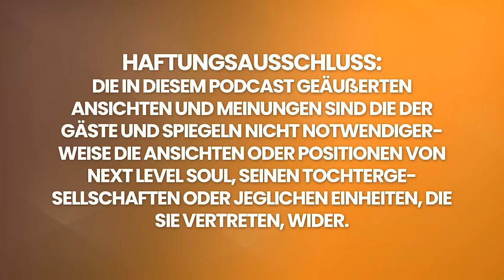TOP US PSYCHIC PROGNOSTIZIERT MENSCHHEIT ZUKUNFT IN DIESEM JAHR & DARÜBER HINAUS! | Julie Ryan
Heute in der Sendung freuen wir uns, erneut in die faszinierende Welt der Hellseherin und medizinischen Intuition Julie Ryan einzutauchen. Julie ist eine wahre Koryphäe auf ihrem Gebiet. Ihr Weg von einer jungen Südstaatlerin, die ihre angeborenen übersinnlichen Fähigkeiten entdeckte, bis hin zu einem Leuchtfeuer der Heilung und Führung hat das Publikum weltweit in seinen Bann gezogen.

Julie hat im Laufe ihrer jahrzehntelangen bemerkenswerten Karriere unzählige Leben mit ihren einzigartigen Gaben berührt. Von ihren anfänglichen Befürchtungen bis hin zur Entfaltung ihrer Talente hat sich Julie der Aufgabe gewidmet, anderen dabei zu helfen, ihre Gesundheitsprobleme zu verstehen und Wege zu ganzheitlichem Wohlbefinden zu finden. Ihre Fähigkeit, das komplizierte Netz der Energiefelder anzuzapfen und sich mit der spirituellen Führung zu verbinden, hat bei ihren Klienten zu transformativen Einsichten geführt und ihr weithin Beifall und Anerkennung eingebracht.

Mit Auftritten im Fernsehen und Radio und als gefragte Rednerin geht Julies Einfluss weit über ihre Beratungen hinaus. Ihr Engagement, ihr Wissen weiterzugeben und andere auf ihrer spirituellen Reise zu unterstützen, findet bei den Zuhörern großen Anklang und inspiriert sie, ihr Potenzial zu entfalten und sich auf den Weg des Wachstums und der Heilung zu begeben.

Während wir noch einmal in Julie Ryans außergewöhnliches Leben und Werk eintauchen, laden wir Sie ein, mit uns die grenzenlosen Möglichkeiten des menschlichen Geistes zu erforschen. Durch ihre Weisheit und ihre Führung erhellt Julie weiterhin Wege zu Gesundheit, Glück und spiritueller Erfüllung. Lassen Sie uns also gemeinsam auf diese Reise gehen und die transformative Kraft entdecken, die in jedem von uns steckt.

Ich wünsche Ihnen viel Vergnügen bei meinem Gespräch mit Julie Ryan.